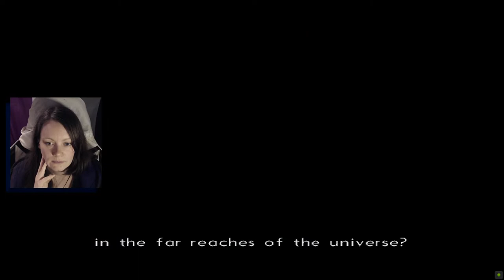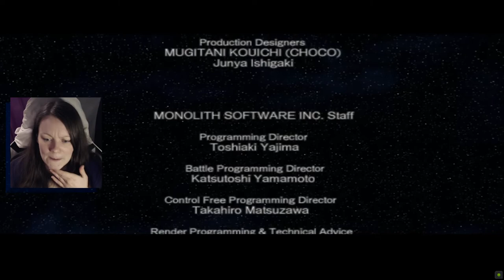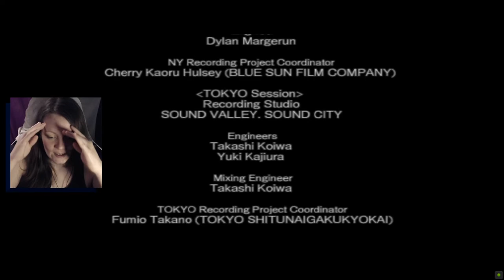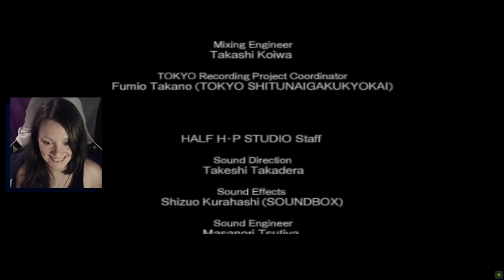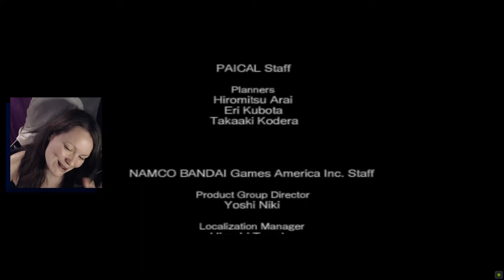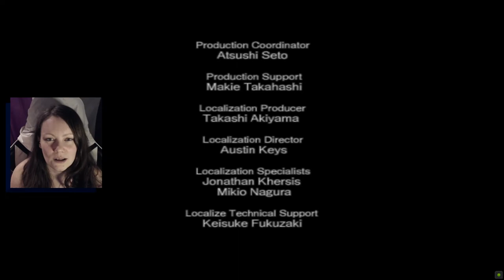Xenosaga Episode III | 37 FINALE | Zarathustra